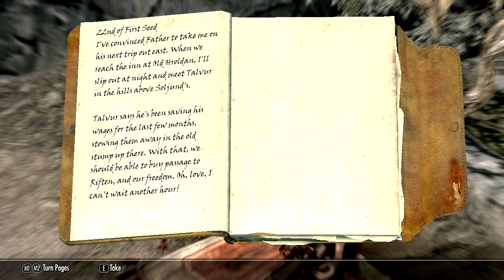Sad Skyrim Stories: Dead Lovers Camp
In this episode we find 2 star crossed lovers about to elope. Follow the path North from Old Hroldan Inn, in The Reach. This is an unmarked location.

Sad Skyrim Stories finds (mostly) non-quest stories and unmarked places in Skyrim... which are super sad.

The Elder Scrolls IV: Skyrim is a video game by Bethesda Soft Works.